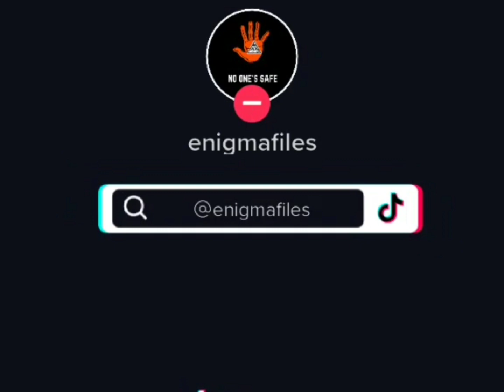Exploring the Dark Side of TikTok: A Creepy Deep Dive 😱👹⚠️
Creepy dark videos from TikTok,  chilling uploads which you should not watch alone!

Really appreciate your support :-)

Music Credit License Below